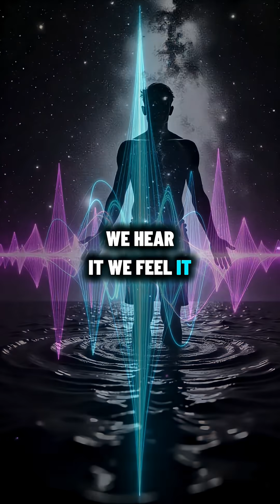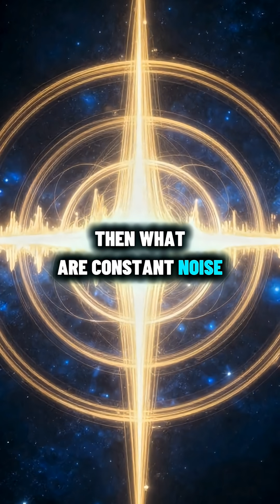The Secret Intelligence of Sound | Can Vibration Shape Reality?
What if sound is more than noise? From cymatics and ancient chanting to modern frequency science, this episode explores how vibration may shape matter, consciousness, and reality itself.
📚 Forgotten Pages — where forgotten science finds a voice.